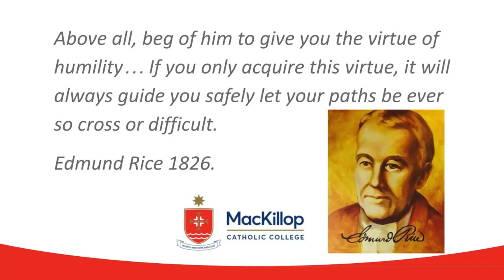Feast of Edmund Rice Gospel Reading and Reflection 2023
MacKillop Catholic College celebrates the Feast of Edmund Rice.

We share a dual charism with the Sisters of St Joseph and the Christian Brothers as the co-founding orders of our College.